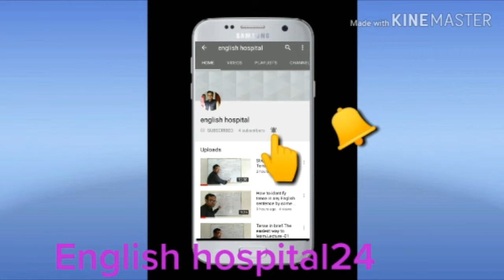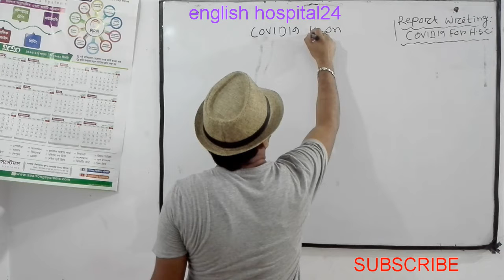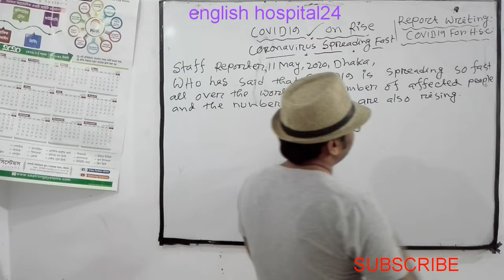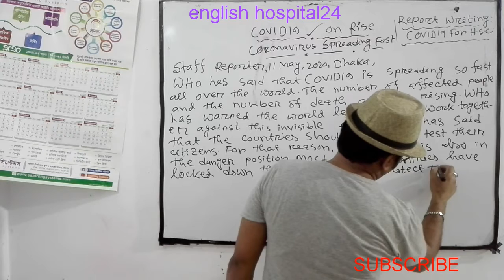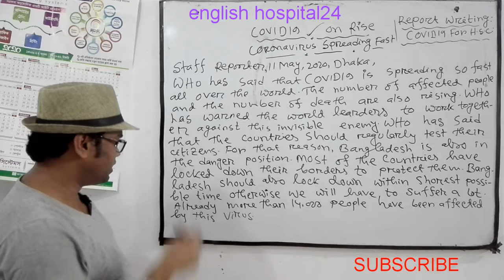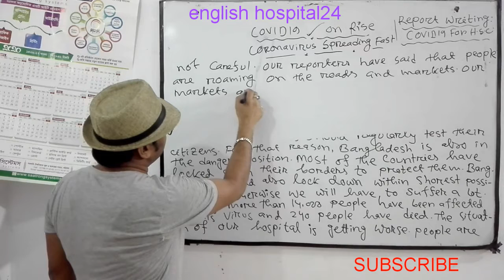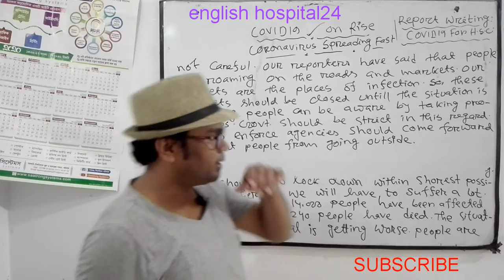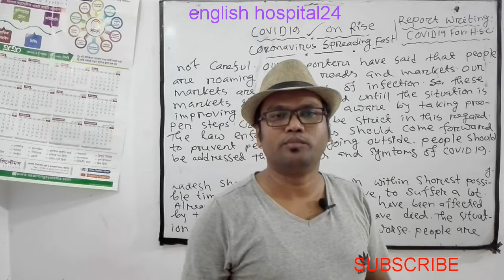Report Writing About COVID-19 For HSC♥Vital For Bank|Degree|Honours English♥Very Important For HSC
Report Writing About COVID-19 For HSC♥Vital For Bank|Degree|Honours English♥Very Important For HSC English Exam.
This is very very important for HSC English Exam and it may come in your final exam.I hope that you will be able to write a report correctly and properly after watching this video.If you want to get all the essential classes for your exam,subscribe this channel and keep the bell button on.Channel Link is
Connectors Real Practice:SSC/HSC

Antonyms&Synonyms:HSC Board

This/These/That/Those এর সঠিক ব্যবহার:

♥পড়ায় ১০০% মন দেয়ার কৌশল:♥